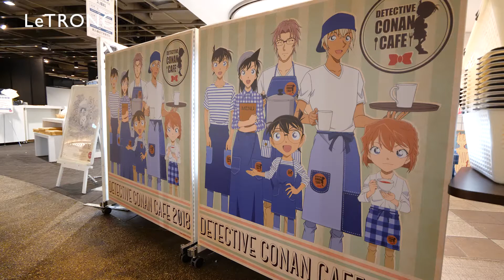「名探偵コナンカフェ2018」が全国12都市14店舗で開催中。あの名シーンが蘇るカフェメニューを堪能